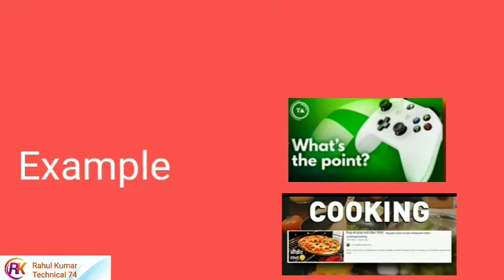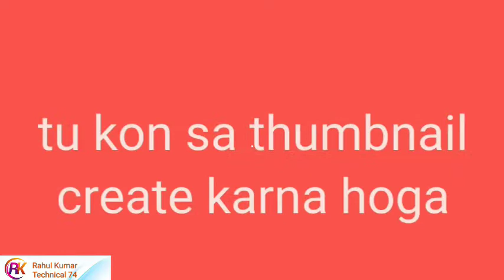You tube Thumbnail ll Aesthetic And click thumbnail ll Thumbnail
youtube thumbnail image
youtube thumbnail ideas
youtube thumbnail png
youtube thumbnail pic